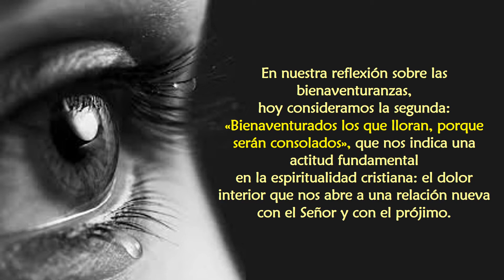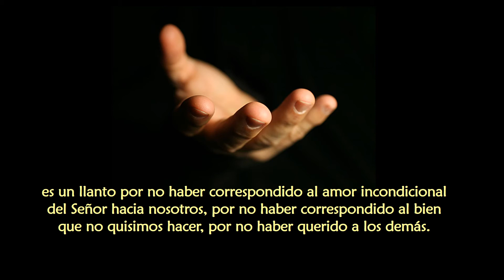Enseñanzas del Papa Francisco 363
Catequesis de las Bienaventuranzas: En nuestra reflexión sobre las bienaventuranzas, hoy consideramos la segunda: «Bienaventurados los que lloran, porque serán consolados», que nos indica una actitud fundamental en la espiritualidad cristiana: el dolor interior que nos abre a una relación nueva con el Señor y con el prójimo.

Según las Sagradas Escrituras, este llanto tiene dos aspectos. El primero es la aflicción causada por la muerte o el sufrimiento de alguien a quien amamos. El segundo es un llanto por el dolor de nuestros pecados, provocado por haber ofendido a Dios y al prójimo.
El primer significado se refiere al luto, que siempre es amargo, doloroso, y que paradójicamente puede ayudarnos a tomar conciencia de la vida, del valor sagrado e insustituible de toda persona y de la brevedad del tiempo. El segundo sentido indica el llanto por el mal que hemos ocasionado, por el mal que yo hice, por el bien que no hice y por la deslealtad a la relación con Dios y con los demás; es un llanto por no haber correspondido al amor incondicional del Señor hacia nosotros, por no haber correspondido al bien que no quisimos hacer, por no haber querido a los demás. El dolor por haber ofendido y herido a quien amamos es lo que llamamos el sentido del pecado, que es don Dios y obra del Espíritu Santo.

Papa Francisco - 12 de febrero 2020